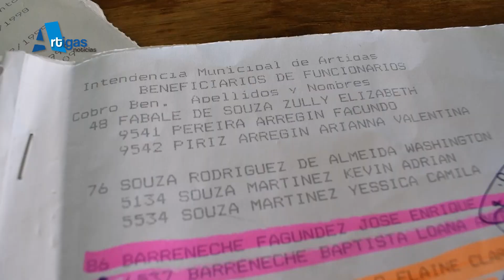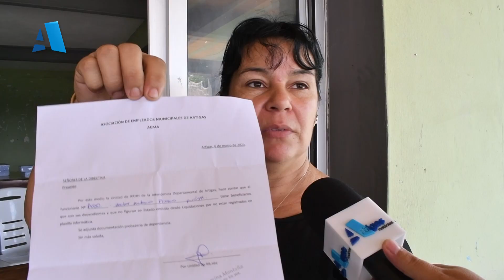AEMA ENTREGA CANASTAS DE ÚTILES PARA TODOS LOS FUNCIONARIOS MUNICIPALES DEL DEPARTAMENTO.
Rita Delgado dijo que desde hace varios días se reparten en todo el departamento las canastas de útiles para hijos y nietos de funcionarios municipales.
“Estamos entregando y queremos llegar a todos los rincones de Artigas, así los compañeros municipales se llevan estas canastas de útiles”, remarcó.
Delgado agregó que existe un problema de actualización de datos, pero indicó que todos los compañeros que no figuren en la planilla de entrega, pueden acercarse a las oficinas de RRHH de la Intendencia y actualizar su núcleo familiar.
“Nos vamos a quedar repartiendo en oficinas de  AEMA, en Lecueder esquina 18 de mayo, hasta que entreguemos hasta el último cuaderno”, enfatizó.